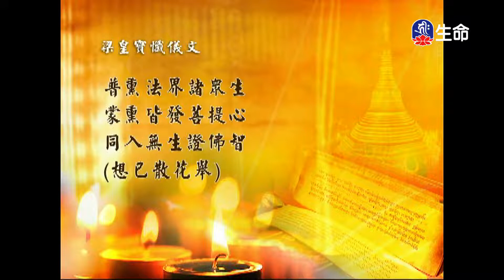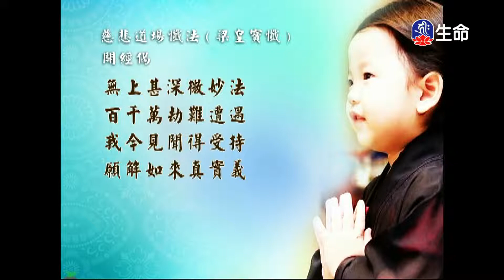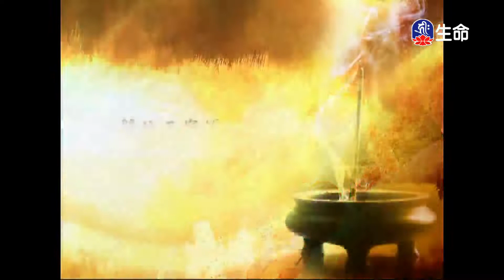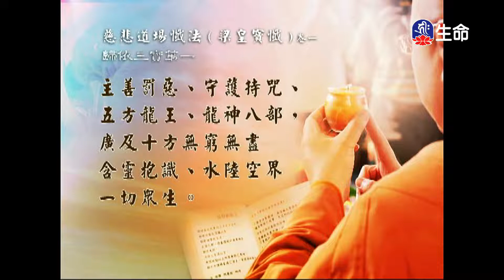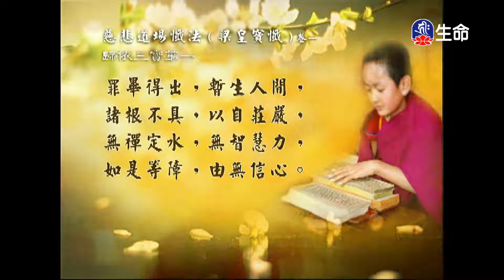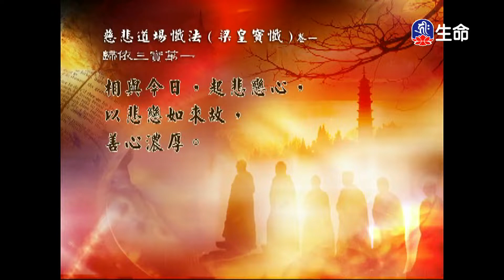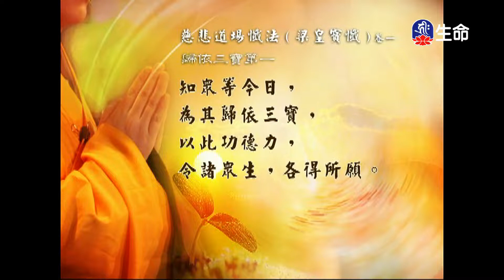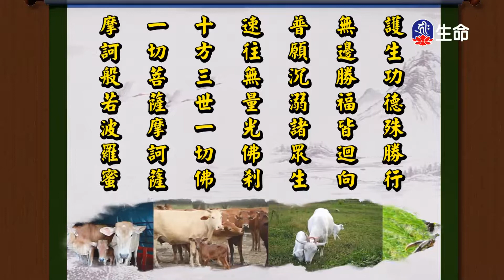經典讀誦_(lifetv_20220213_04:30)